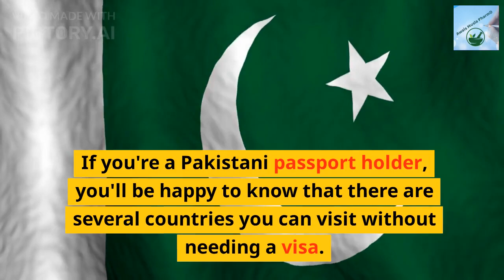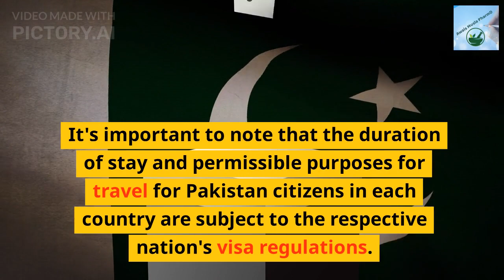Top Visa-Free Countries for Pakistani Passport Holders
Visa-Free Destinations for Pakistani Passport Holders

🚀 Your Next Adventure Awaits! 🌏

Get ready to embark on a visa-free adventure and broaden your horizons as a Pakistani passport holder. We can't wait to be part of your travel journey, so sit back, relax, and let the wanderlust begin!
Title: "Visa-Free Countries for Pakistani Passport Holders | Top Travel Destinations"
If you're a Pakistani passport holder, you're in luck! There are several countries that you can visit without needing a visa. In this video, we'll be discussing the top visa-free countries for Pakistani passport holders.

As of July 2023, Pakistani passport holders can travel visa-free to 11 countries and territories: Cook Islands, Dominica, Haiti, Micronesia, Montserrat, Niue, Saint Vincent and the Grenadines, Tajikistan, Gambia, Trinidad and Tobago, and Vanuatu¹. These destinations offer a wide range of experiences, from tropical beaches to mountainous landscapes.

So if you're looking for an adventure without the hassle of applying for a visa beforehand, consider one of these visa-free or easy-to-get-visa destinations for your next trip. 😊
(3) Where can Pakistani citizens travel without a visa in August 2023.
"Visa-Free Countries for Pakistani Passport Holders," "Travel Destinations,"  Always remember to stay up-to-date with the latest visa policies and entry requirements, as they may change over time.